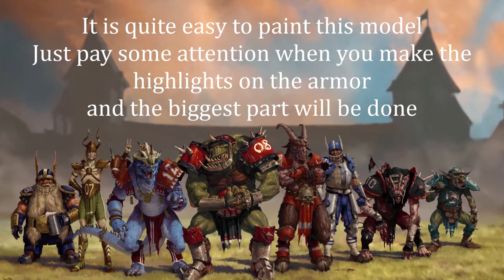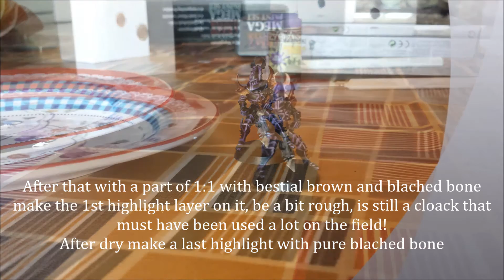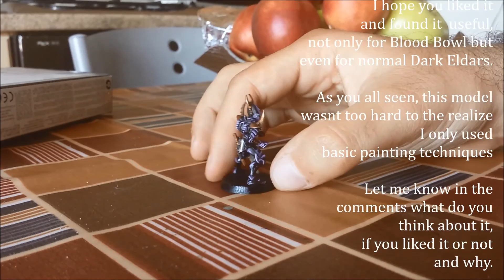How to PAINT Blood Bowl Dark Elves Blitzer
This is a quick tutorial about painting Dark Eldar warriors.
I converted this one for my BLOOD BOWL Dark Elves team using it as a Blitzer

In this link is the video of how did i make this model